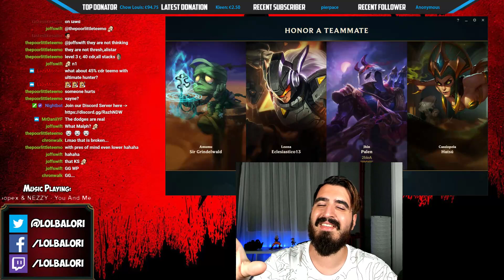🔥 LESS THAN 20s R 🔥 NEW BUFFED EKKO IS NOT EVEN FAIR! TOP Lane Ekko build Season 9 League Of Legends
🔥 LESS THAN 20s R 🔥 NEW BUFFED EKKO IS NOT EVEN FAIR!

Full Magic Penetration Ekko vs Malphite TOP LANE Build Elo Hell to Diamond SoloQ Season 9 Gameplay

You want the STRONGEST NEW RUNES Ekko Season 9 Build for TOP/MID/JUNGLE/Support? Enjoy:
Domination + Precision
For Domination:
- Electrocute (Insane Burst damage with your combo)
- Eyeball collection (Extra AP stacks)
- Sudden Impact (Our Full Magic pen Build need this)
- Ultimate Hunter (extra 25% Ultimate CDR, just perfect)
For Precision:
- Presence of Mind (20% MANA back and 10% Ultimate CDR with each kill or assist)
- Alacrity (Bonus attack speed)
Also you will get for:
OFFENSE: 9+ ADAPTIVE FORCE
FLEX: 9+ ADAPTIVE FORCE
DEFENSE: 8 Magic Resist
This runes will give you everything you need for Ekko to do insane damage